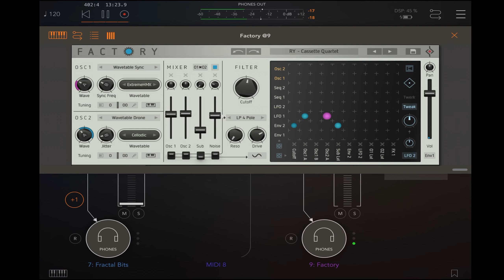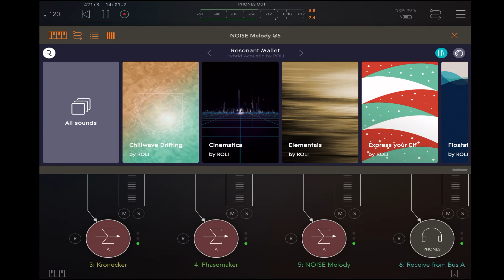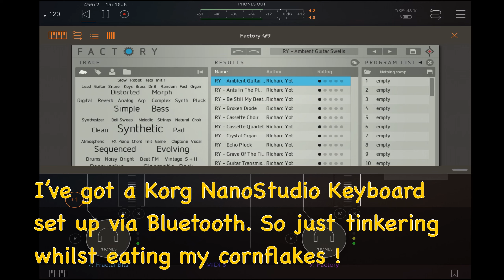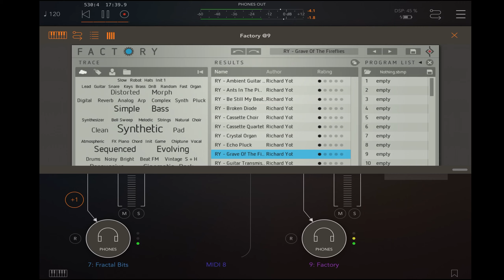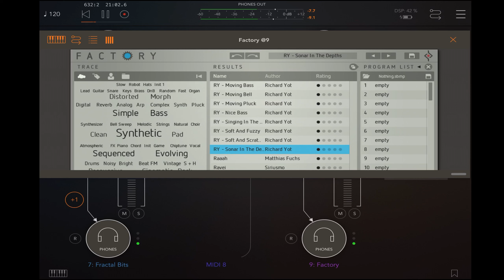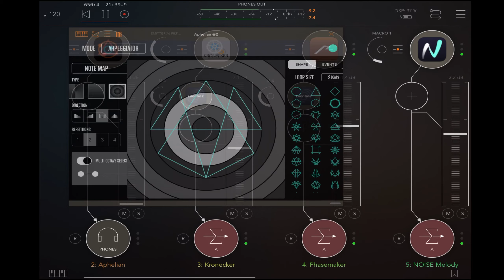Oscillating Echoes Factory Presets By Richard Yot.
Had some breakfast inspiration this morning trying out
20 free presets for SugarBytes Factory Synth created by a Richard a Yot.

Further discussion on the Audiobus channel and another link here.